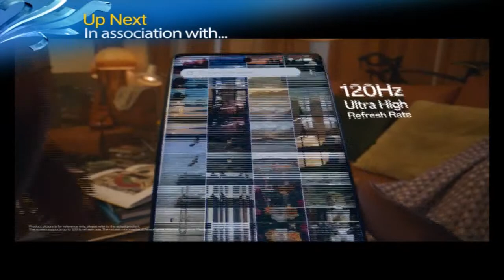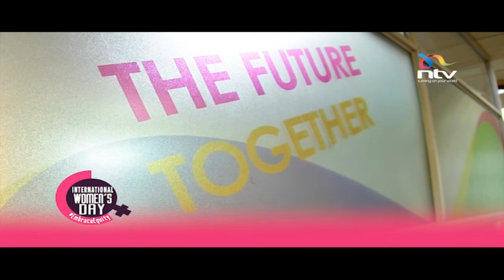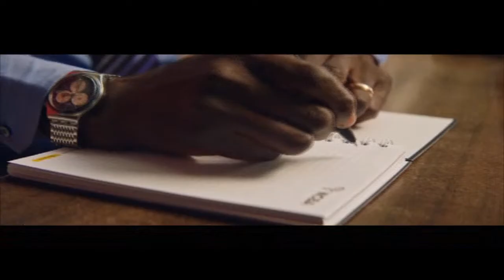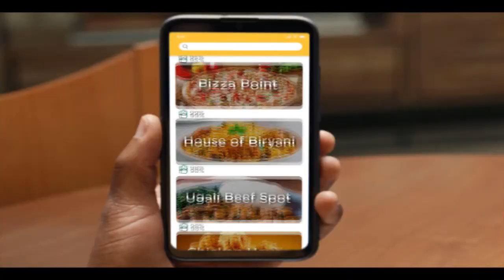Building a personal brand || Your World